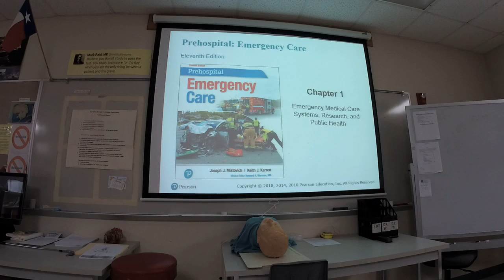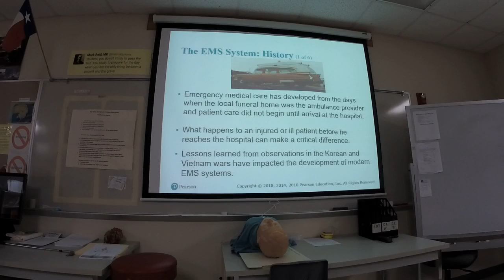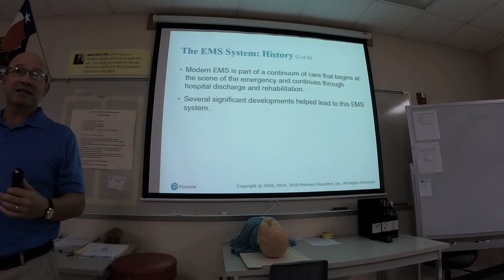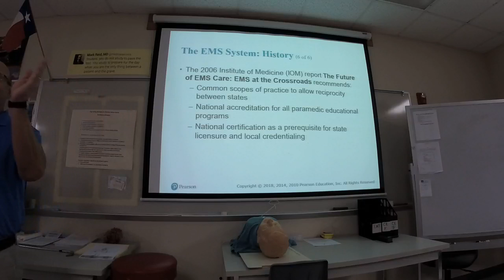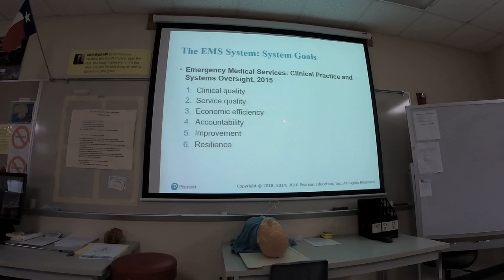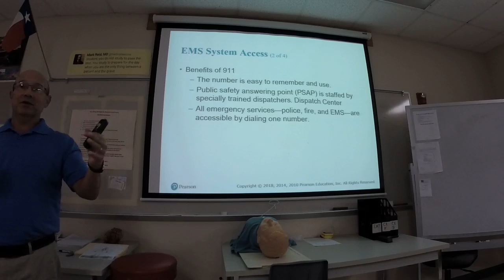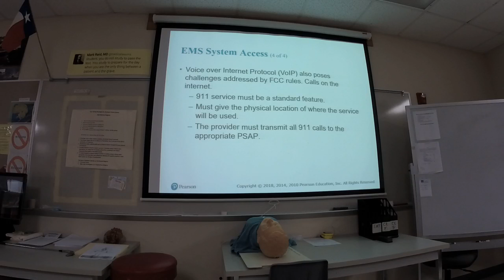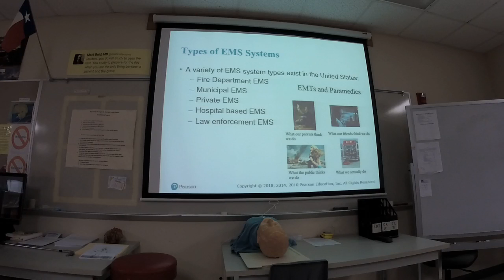EMT class: Ch. 1 - Preparatory and Public Health.